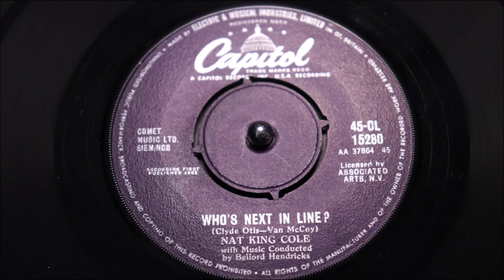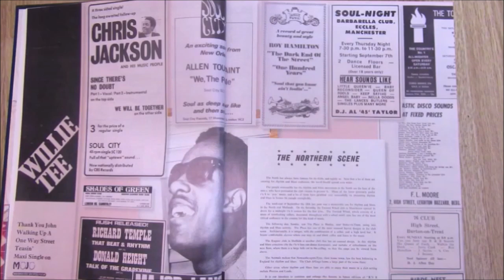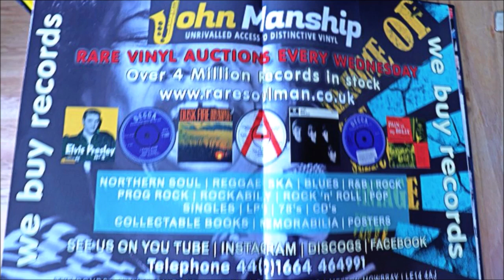Nat King Cole Whos Next In Line CAPITOL